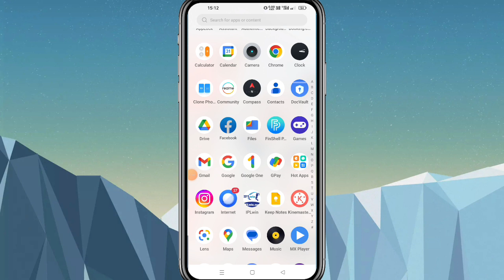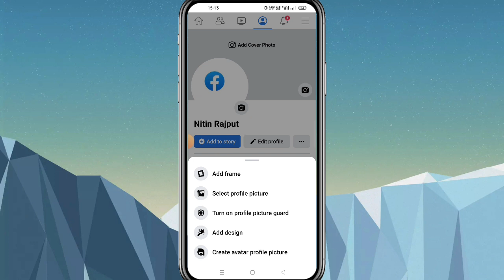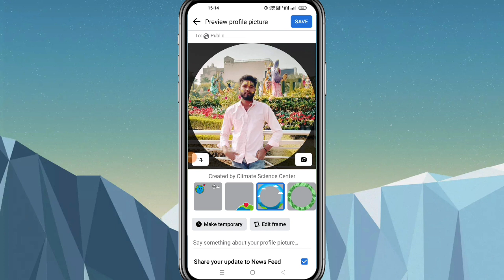How to set photo in Facebook profile | Facebook ke Profile me apna photo kaise Lagaye 2023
Hello friends
आज की इस वीडियो में मैंने बताया है दोस्तों फेसबुक की प्रोफाइल पर अपना फोटो कैसे लगाया जाता है